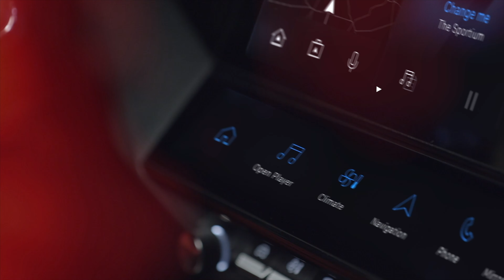MOBIL TV22: Der neue VW ID.7 und der neue Enyaq RS in Kürze